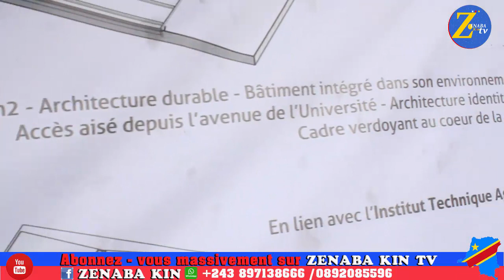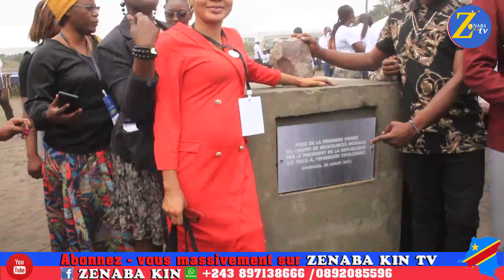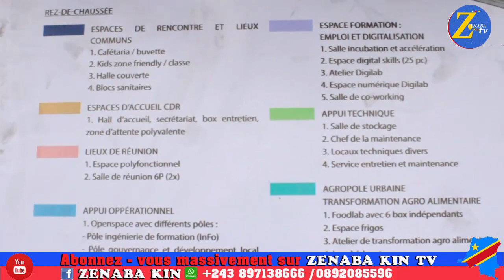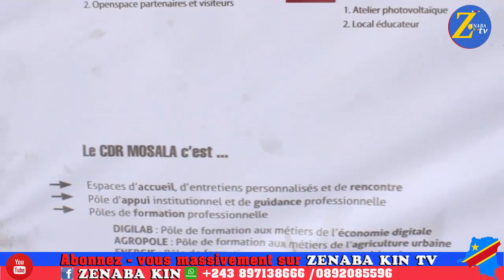FATSHI AZO BONGISA RDC lancement ya CONSTRUCTION de l'UNIVERSITE A MOMBELE/ LIMETE